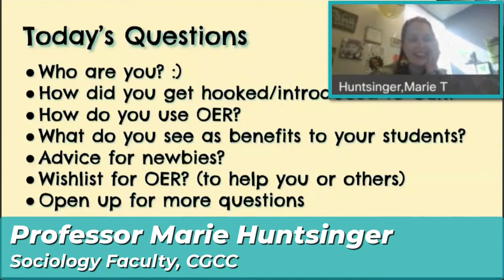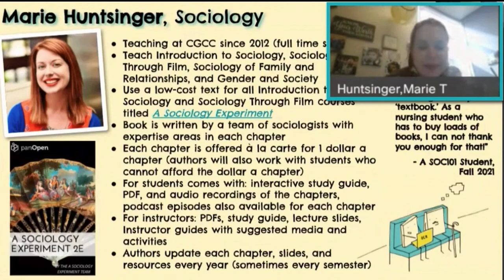Open Education Week [Panelist#3: Professor Marie Huntsinger, Sociology Faculty]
For OEWeek, we gathered a faculty panel of OER users to give some insights as to why and how they started using Open Educational Resources, and how these resources serve their students.